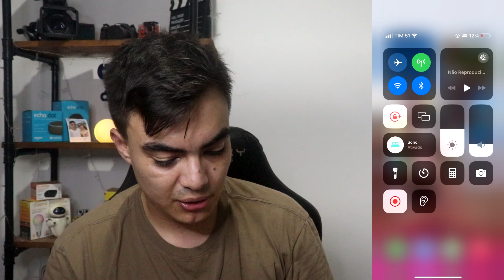DICA SENSACIONAL PRA QUEM TEM IPHONE !!! (app secreto)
Hoje vou te mostrar uma função sensacional que tem nativo no iphone, mas poucas pessoas usam ou sabem pra que ela serve, mas depois desse vídeo você vai saber que ela é uma função indispensável no dia a dia!

⚡Produtos de automação que utilizo⚡
💡Lâmpadas Rsmart
🤖🔈Echo Pop
📺Controlador infravermelho

🎧Headset Fifine H8
⌨️ Teclado Logitech POP Keys
📺Tv Monitor LG 24p